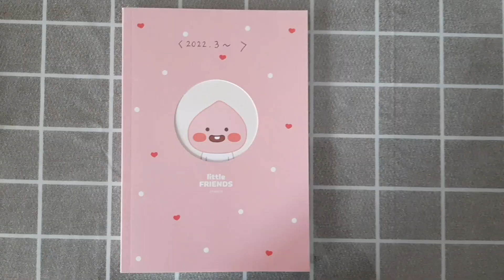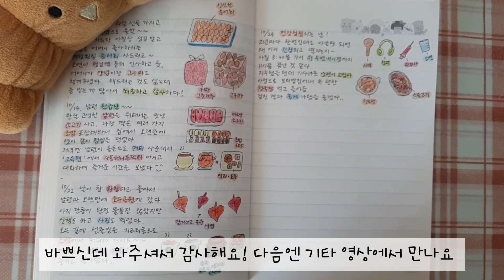갱년기주부의 일상브이로그 #188/초보 캘리(두달째)/캘리그라피/그림일기